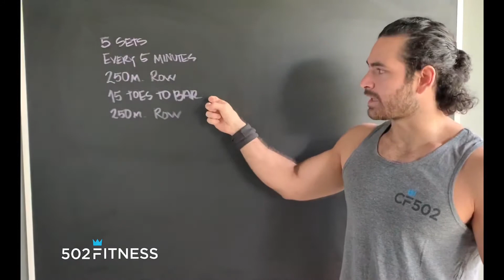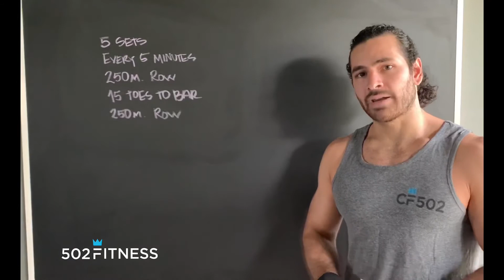Miércoles 14 de octubre 2020